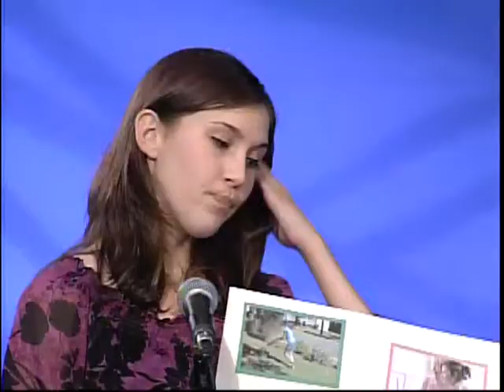Baldacci On Business May 2014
See the finalists in their year's Build A Biz competition make their pitches to our panel of experts. Who will be the winner?